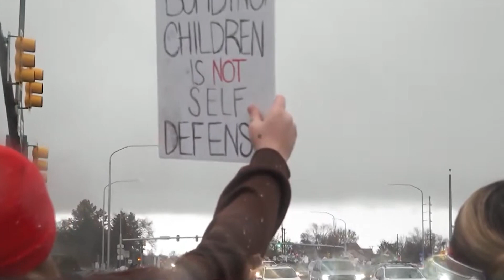Salt Lake City and cities worldwide march for Palestine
Cities all over the US and other countries gathered on March 2 to protest the conflict in Gaza. Universe Live's Ivette Galvez takes us by Sugarhouse Park in Salt Lake City, as hundreds gathered to protest in favor of Palestine and to order a ceasefire.